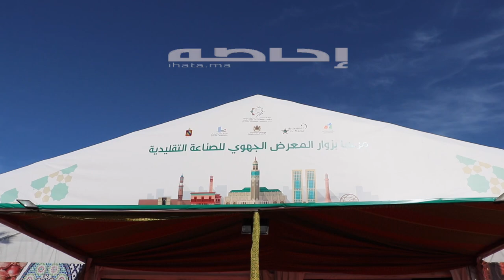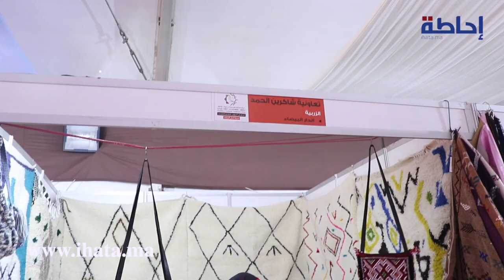صناعة تقليدية.. مراحل وأثمنة صناعة سرج "التبوريدا" وزربية بني وراين